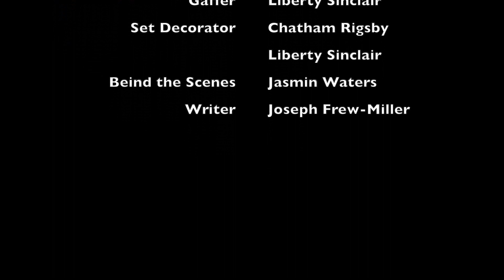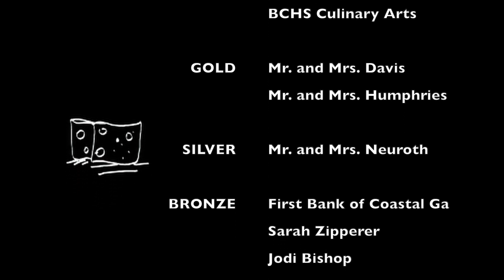The Gouda News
Chloe is trying to sell cheese for a school fundraiser, but no one will buy her cheese.  Until she discovers a new approach.